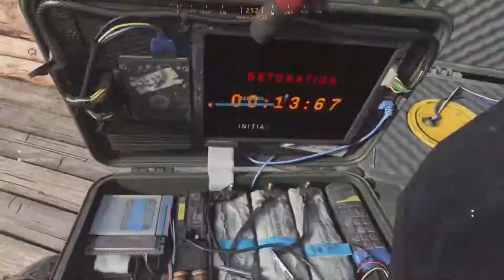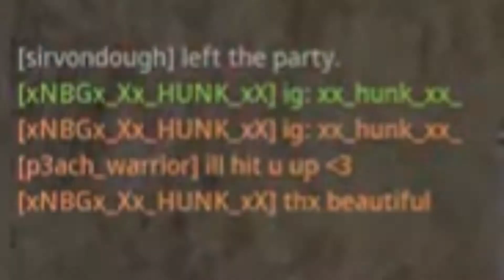Modern Warfare Turn me up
Meetings new non toxic players . Gotta love the better side if cod